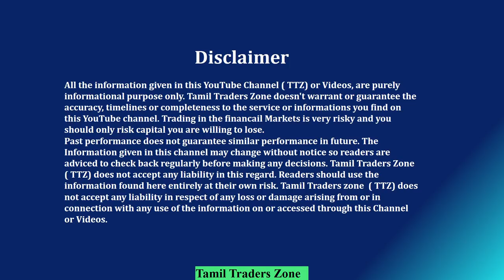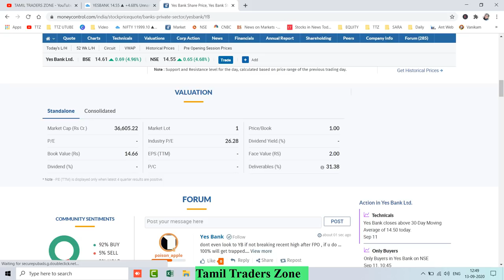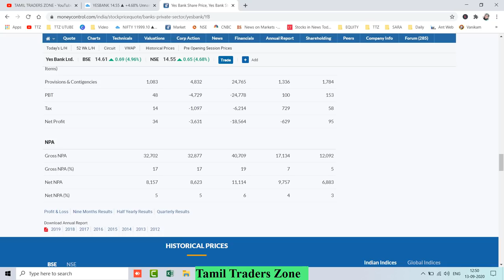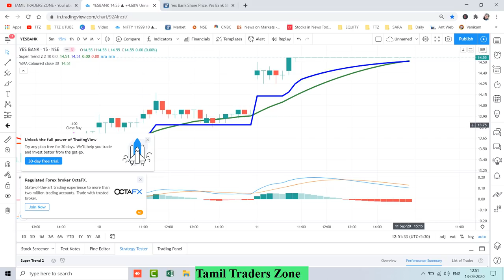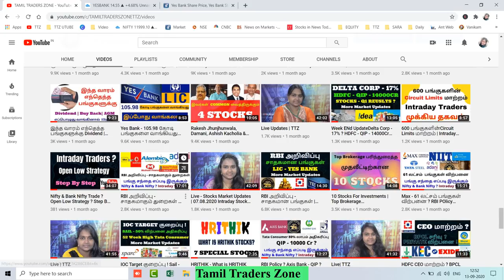Yes Bank Rating upgrade செய்த ICRA | Stock Trend & Level ..| TTZ